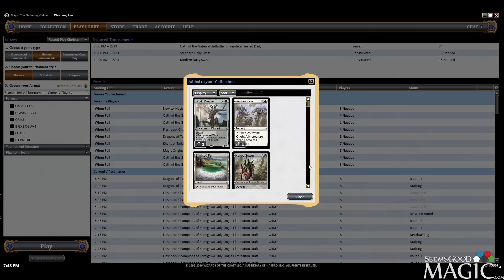Oath of the Gatewatch Draft #23 - Match 3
Alex Stephenson (Inez) drafting 8-4 Oath of the Gatewatch for SeemsGoodMagic.com.